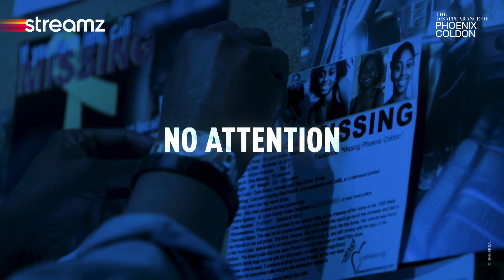The Disappearance of Phoenix Coldon | Streamz | Serie | Trailer